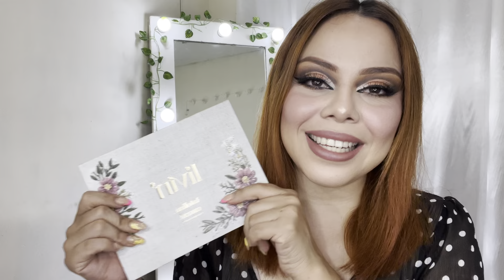RANKING DE PALETAS | Natasha Denona, Jeffree Star, Beauty Creations, Corazona y Más | Coraline